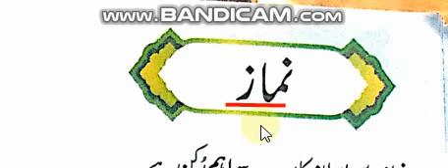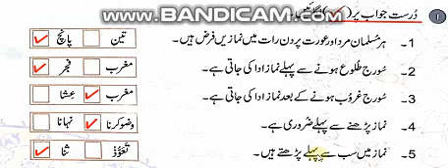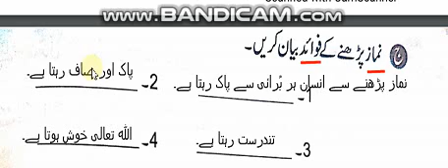Isl class 1 NMAZ Q 1 , 2 & 3